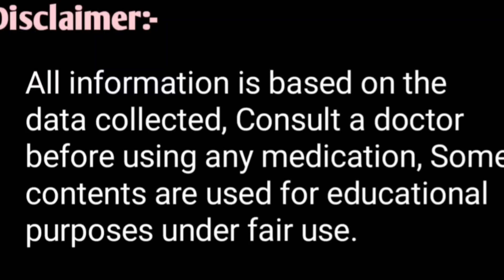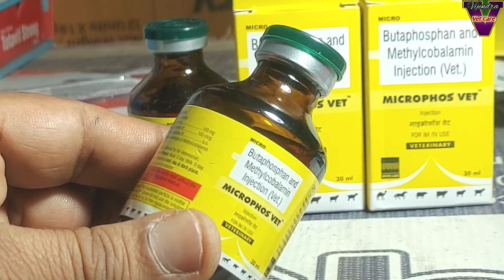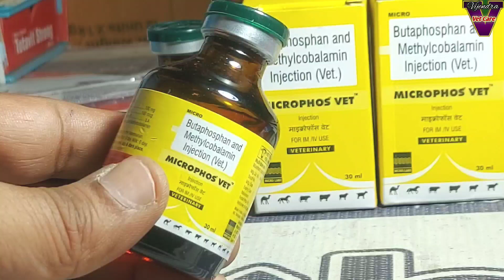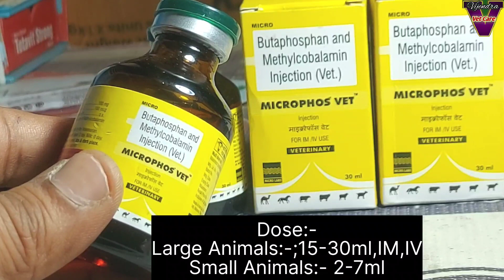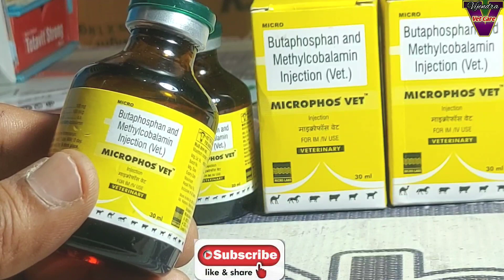Microphos Vet injection||Konsi Disease mein kab kase lagaye||Butaphosphan & Methylcobalamin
Microphos Vet injection use in Animals Butaphosphan and Methylcobalamin ka upyog pashuon mein konsi bimari mein kase kare